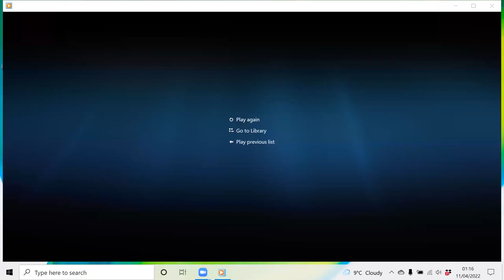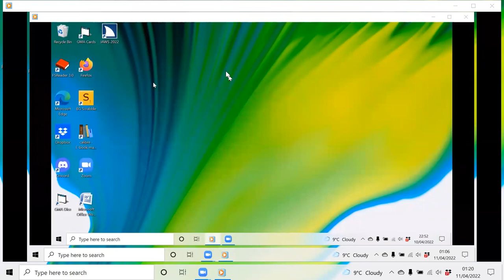Feed The Birds (Disney kareoke cover)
Me singing “Feed The Birds” from Disney’s Mary Poppins with a backing track for kareoke.

The backing track was produced by Zoom Karaoke and the recording rights are owned and controlled by Zoom Entertainments Limited